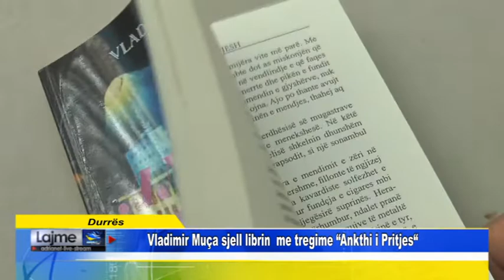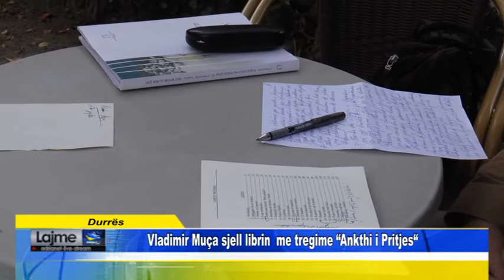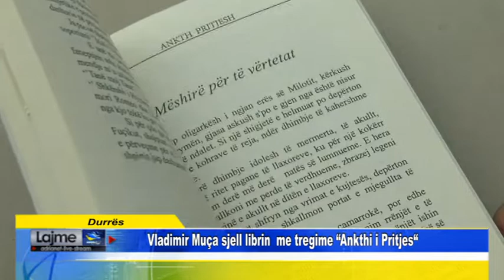Durrës Vladimir Muça sjell librin me tregime Ankthi i Pritjes